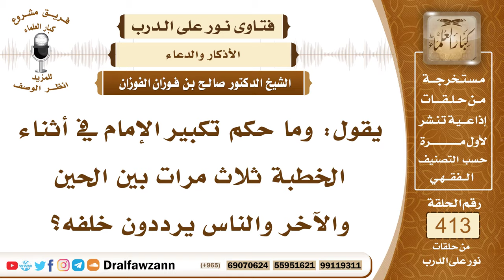5519- حكم تكبير الإمام في خطبة العيد ثلاثا والناس يرددون خلفه جماعة بصوت مرتفع - الشيخ صالح الفوزان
"5519- يقول: وما حكم تكبير الإمام في أثناء الخطبة ثلاث مرات بين الحين والآخر والناس يرددون خلفه؟
الجواب: كذلك تكبير الإمام في خطبة العيدين في أولهما أو في أثناء الخطبة مشروع داخل في مشروعية التكبير في هذه الأيام ولكن لا يكون بالصفة التي ذكرها السائل أنه إذا كبر كبر الحاضرون بأصوات مرتفعة تكبيرا جماعيا فهذا بدعة وإنما يكبر الخطيب فقط.
السيرة الذاتية :
للاشتراك في قناة الشيخ صالح الفوزان

14_ الشيخ محمد أمين الشنقيطي
يتيوب

15_سماحة المفتي عبد العزيز آل الشيخ
 يوتيوب

رئيس الفريق
لمشروع كبار العلماء